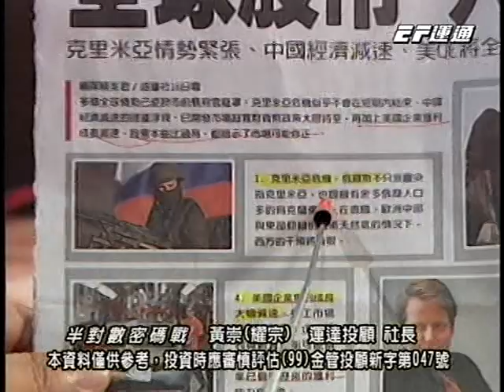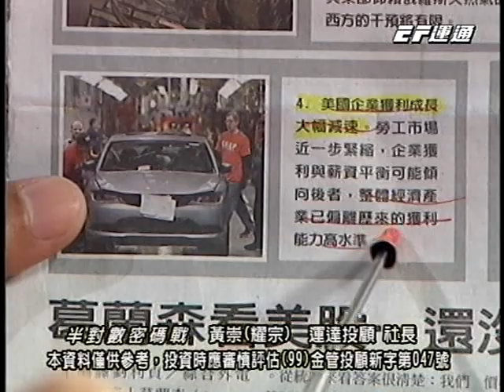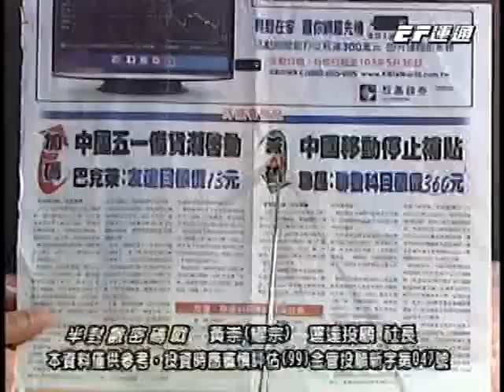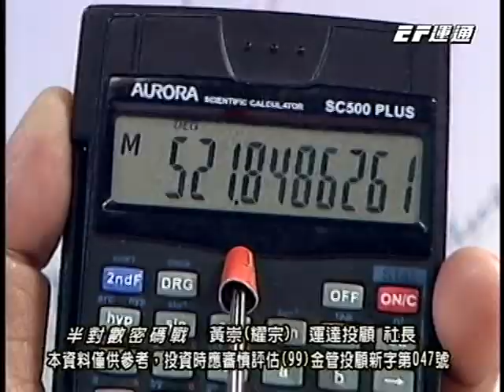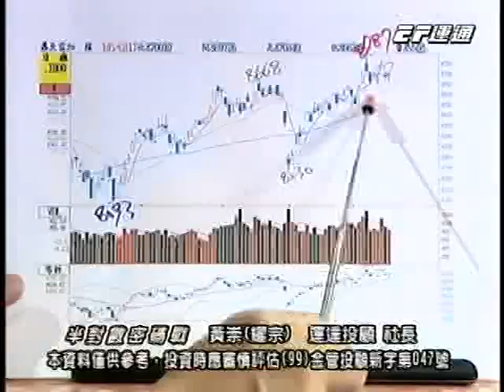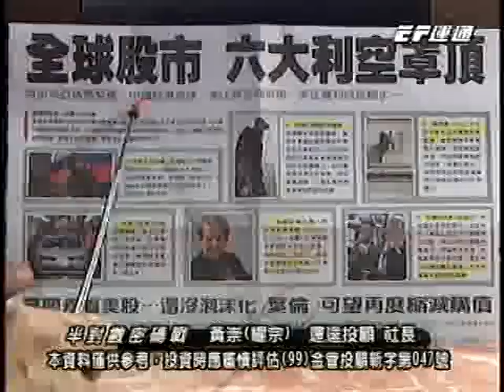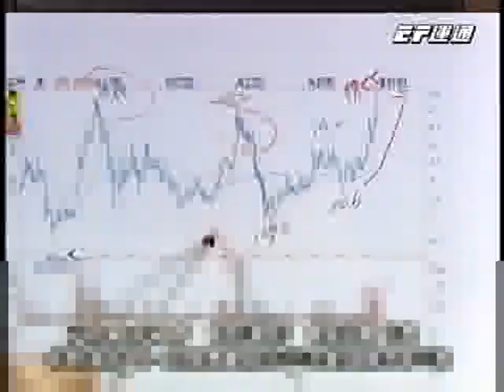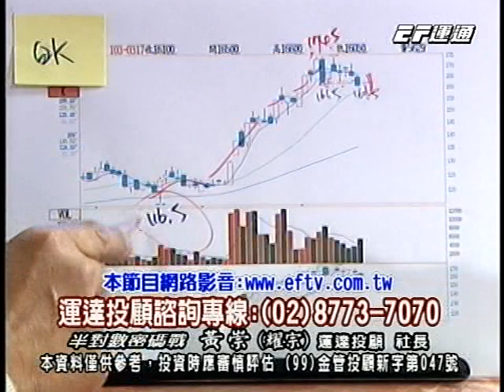20140318 0000 黃崇 半對數密碼戰